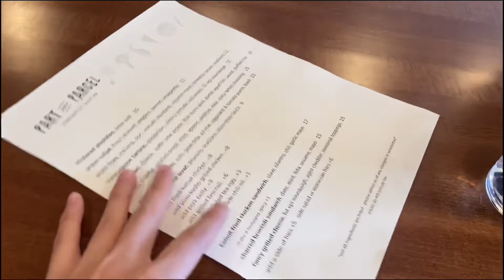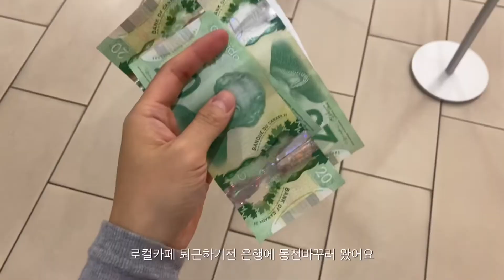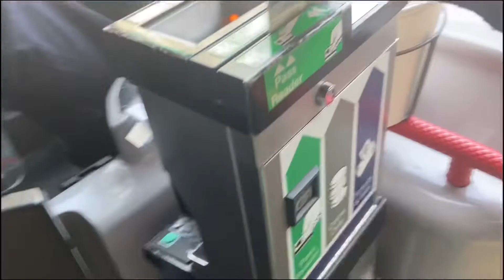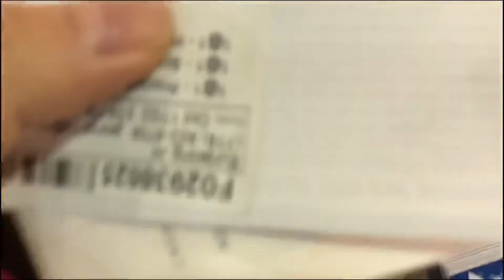Hatley Castle 빅토리아 성&공원 / 일상브이로그 / 캐나다 빅토리아 워홀🇨🇦